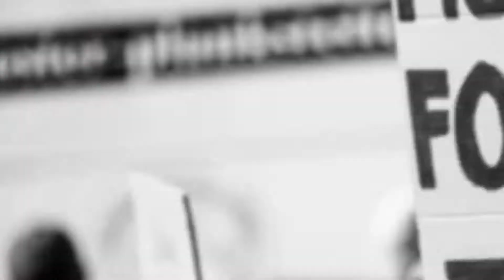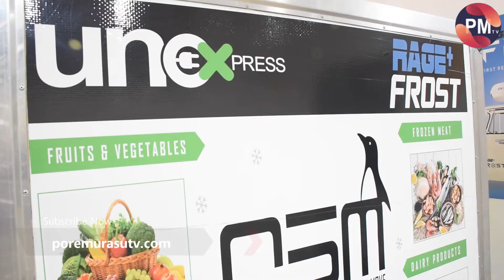Omega Seiki Mobility launches India’s Fastest Charging Electric 3-Wheeler in Chennai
Omega Seiki Mobility, today launched India’s fastest charging electric 3-Wheeler Rage+ Rapid EV in Chennai. The company has commenced accepting booking for Rage+ Rapid EV in two variants: Rage+ RapidEV Open Carrier Half Tray (ex-showroom price ₹3.59 lakh) and Rage+ RapidEV with 140 cubic feet top body container (ex-showroom price ₹3.99 lakh). The company showcased its new products at OSM’s new state-of-the-art showroom DAT EV, Unit of Jeevambika Enterprises, 481, 4, C.T.H Road, Ambattor OT, Chennai.

Omega Seiki’s Rage+ Rapid EVs (Both Variants), comes with RapidX 6,000 fast-charging batteries based on the flagship InstaCharge technology innovated by Log 9 Materials, which enables the vehicles to get fully charged within 35 minutes, thereby making them the fastest-charging three-wheelers available in India currently. The parts & batteries of the range are optimally designed to work within tough Indian weather conditions between operating temperatures of -30°C to +60°C, allowing up to 40,000 charge-discharge cycles, 10+ years of battery life, and a range of 90km+ in a single charge when fully charged. Additionally, the Rage+ Rapid EVs come with a Rs 1 lakh buyback guarantee within 5 years (after the purchase); this buyback guarantee is a first in the Indian market and attempts to solve the challenges associated with the resale value of EVs. Rage+ Rapid EV offers a 5-year vehicle warranty and 6-year battery warranty.

Speaking at the Launch, Mr. Uday Narang, Founder and Chairman, Omega Seiki Mobility, said, “OSM is at the pinnacle of the cargo EV segment in India and with today’s launch of Rage+ Rapid EV, I am sure our customers will be delighted with the unique value proposition offered. Resolving range anxiety with industry-leading charging time will lead to more uptime for last mile logistics customers as well as entrepreneurs, adding more firepower to their business.”

Talking about the plans for South of India,Mr. Narang added“Omega Seiki Mobility currently have 2 showrooms in Chennai and we will be expandingthis number to 4 showrooms by end of this fiscal. We have a plan to launch 50 showrooms across South India by 2022. We are also developing proper charging infrastructure under our brand OSM Grid in South India and would be coming up with 25 charging stations by end of 2022.”

OSM has further announced that post their 2nd dealership launch they are planning of launching 2 more outlets by the end of this fiscal year. A final count of 50 outlets all over South India is being aimed by the vehicle manufacturer to inject pace in bringing about the EV revolution to the South.

Talking about Financing of the vehicles Mr. Narang said, “Anglian Omega Group is all about providing solutions, we saw that there was lack of Institutions providing Electric Vehicles financing makes the process frustrating and tiresome for the customer, hence we thought of launching Anglian Finvest. The company will enhance the customer experience and journey while financing OSM vehicles.  For the initial phase, we are only financing Omega Seiki Mobility vehicles, but in long term we plan to offer loans to other Electric Vehicle Companies.”

Omega Seiki Mobility is a leading player in the Electric vehicles space in India. The company has indigenously designed, developed and now manufacturing its own 3-wheeler EVs under RAGE+ brand. The company has also introduced India’s FIRST refrigerated electric three-wheeler under the brand name Rage+ FROST. The vehicle is the perfect solution for last mile delivery of the vaccines, pharmaceutical, diary and Poultry products. Omega Seiki likes to call itself “Technology in motion” company and has been tying up with leading players in battery, charging infra and powertrains.

Omega Seiki Mobility believes in creating sustainable mobility solutions with an integratedapproach of connecting Automobiles and the Society. The brand’s focus is to eventually create a clean ecosystem with eco-friendly, safe and congestion free mobility. OSM is one of India’s leading clean energy incubators and has become synonymous with India’s sustainability success. The electric vehicle manufacturing company aims to fast-track future mobility, with green energy at its core, by implementing data-driven, smart engineering.